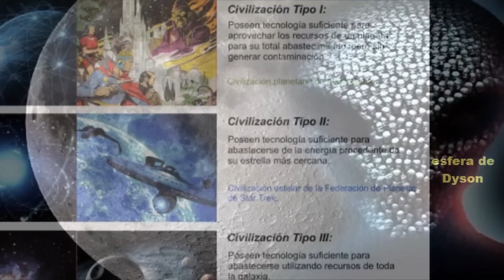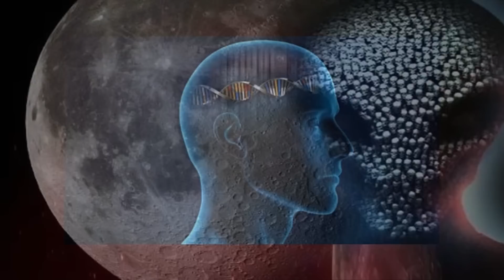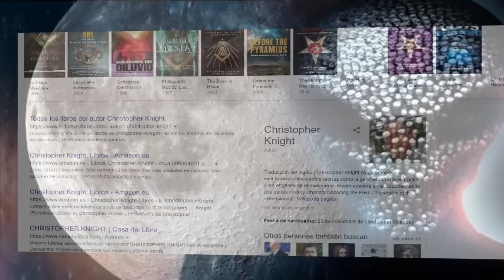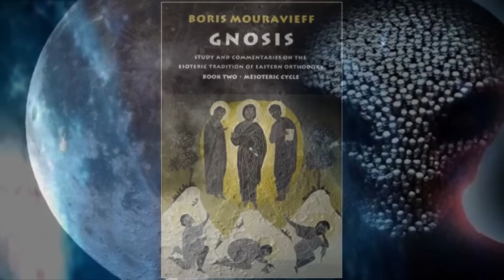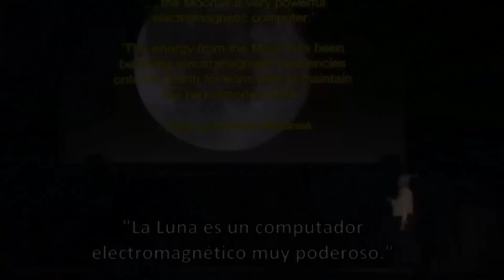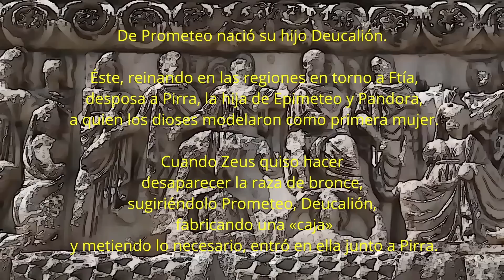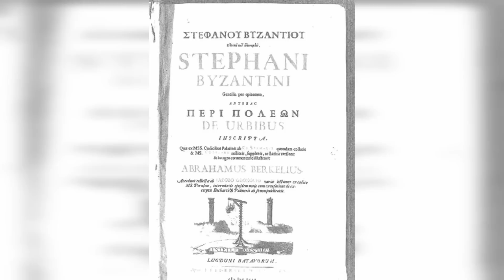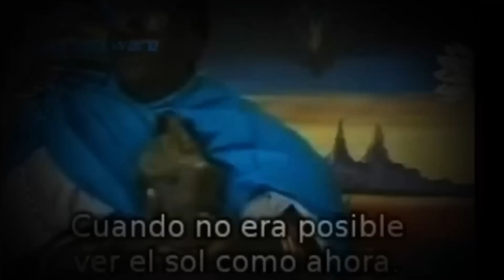Estudios y análisis científicos afirman que la luna la pusieron extraterrestres